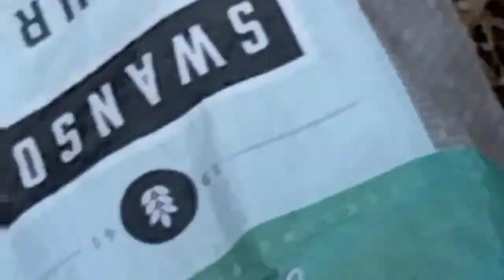October 1, 2022 CẶP ĐÔI SONG CA- Pair of owls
CẶP ĐÔI HẠNH PHÚC

Ngày lẫn đêm vợ chồng đều cả hát,
Mừng cho anh tìm được món mồi ngon.
Sớt cho em khi úm cả đàn con,
Vừa đủ tuổi chúng vội tìm bạn hết.

Tình cha mẹ không lời nào kễ xiết
Đậu trên cành nhưng vẫn nhớ đến con.
Lòng mẹ thương đâu thể ví núi non,
Mưa, gió cuốn chỉ còn trơ là đá.

Thu vừa sang, gió luà cây rụng lá,
Nhớ về con-  nước mắt mẹ rưng rưng.
Cha của con- tính khí lại vô chừng,
Tiếng động khẽ- ông ta vù bay mất!

Con đừng nghĩ lòng cha con bất nhất,
Theo lệ thường - bổn phận kiếm mồi ăn.
Mấy hôm mưa- trời bão che mất trăng,
Giờ nắng ấm nên mẹ cha cần sưởi ấm.